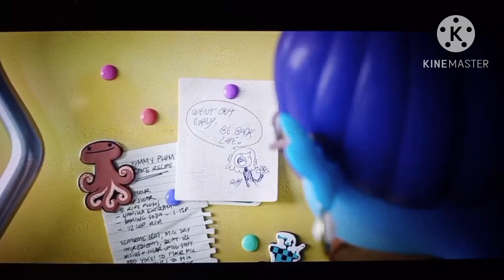Agatha’s sadness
Ruby’s apology, Agatha’s sad, Ruby’s going to ocean and hiding!